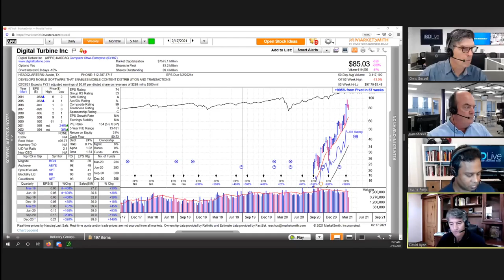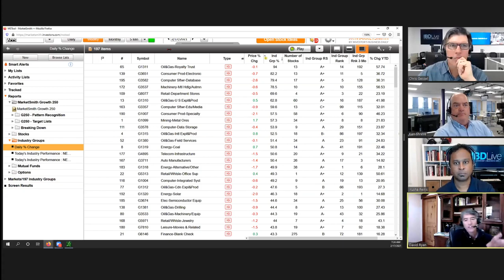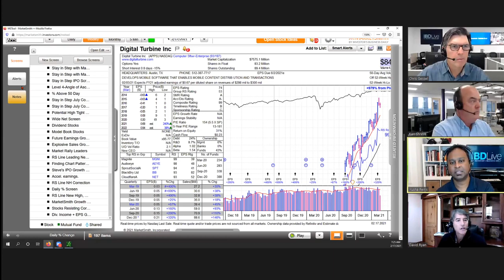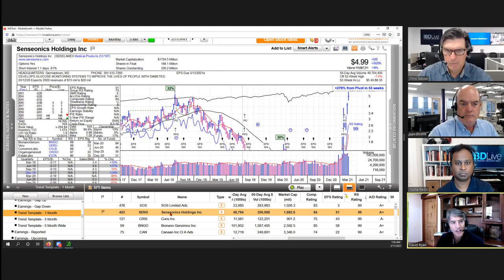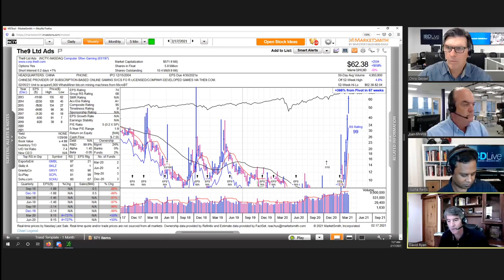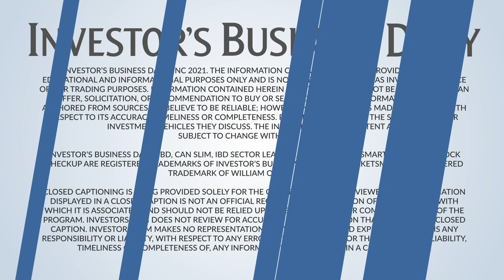Stock Screening Tips: David Ryan | IBD Live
On the Feb. 17 episode of IBD Live, three-time investing champion and William J. O’Neil protege David Ryan explained how he uses screens in MarketSmith to find winning stocks.